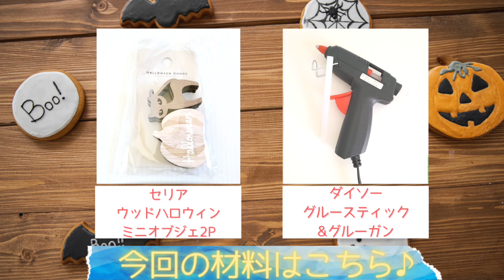【100均DIY】Halloween♪クレッセントリースの作り方♪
セリアのラタンリースナチュラル、クシュリアグリーンバンチ、ウッドハロウィンミニオブジェ2P、グリーンパインコーンピック、グリーン実物ピックなどを使いHalloweenにぴったりなクレッセントリースを作りました♪